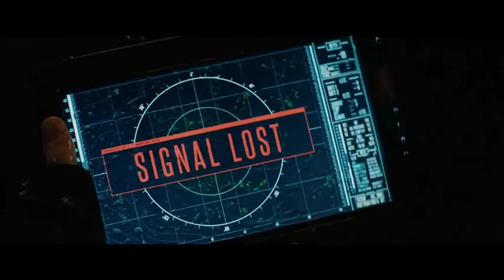MASACRE EN TEXAS TRAILER AVANT PREMIERE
moviecine canal donde te mostramos los estrenos de peliculas ,antiguas y por venir